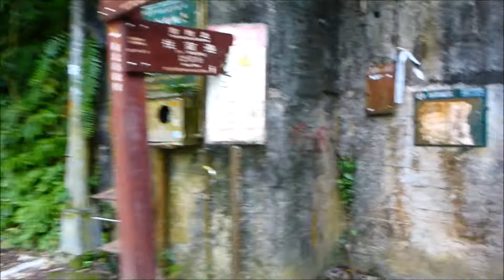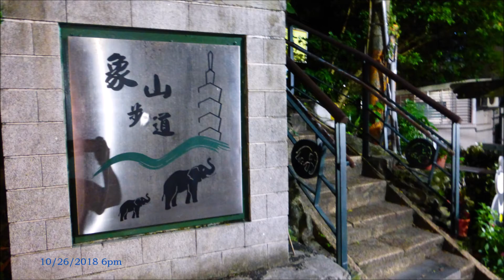拇指山 + 象山 Thumb Mountain & Elephant Mountain Hike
10/26/2018
Elephant Mountain (i.e. Xiangshan) gained international exposure in the last few years, but Thumb Mountain remains hidden behind, reserved only for locals.